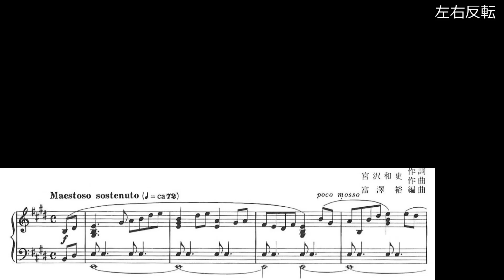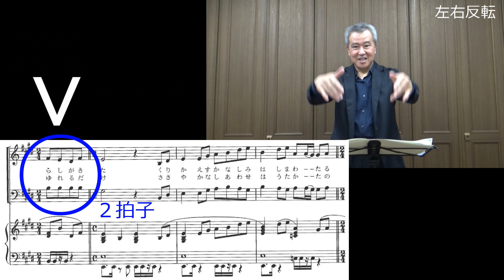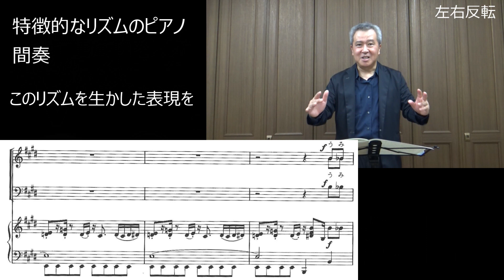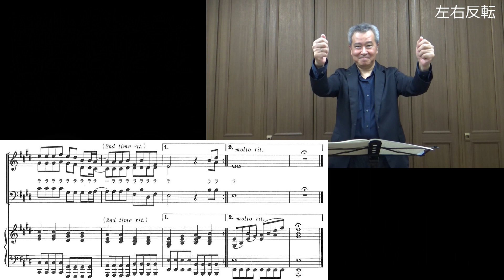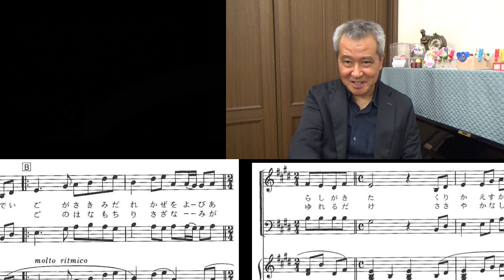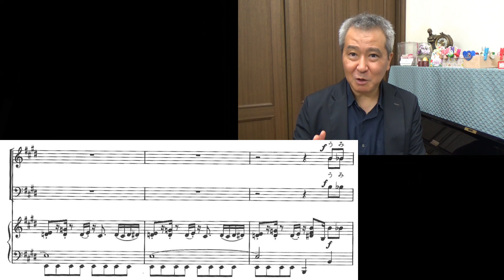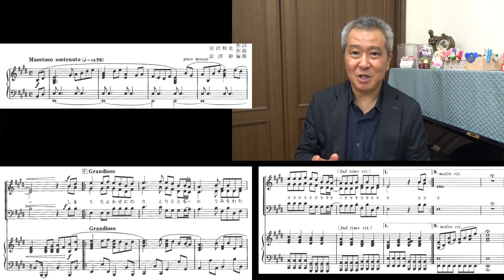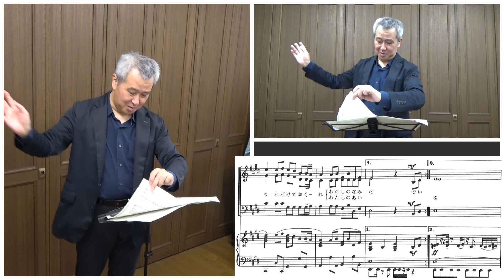「島唄（富澤裕版）」【指揮講座・実践編】中学校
0:00通して振ります（左右反転画面）
5:07解説編
10:37最後にもう一回通して振ります